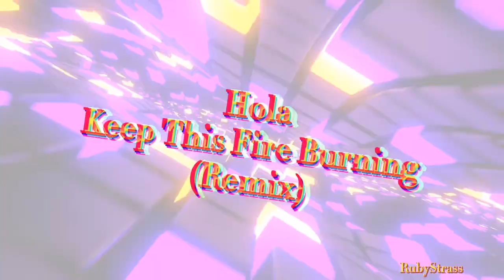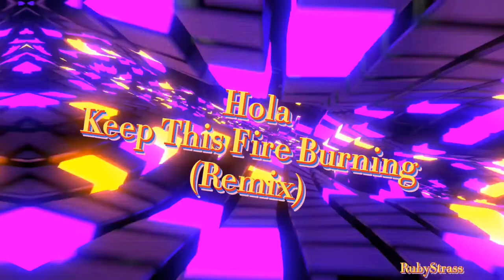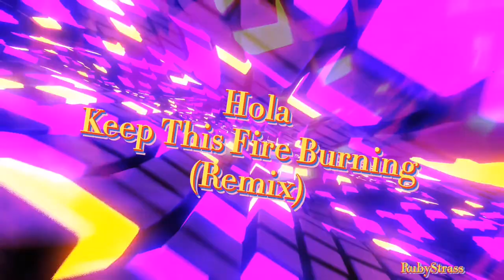Hola- Keep This Fire Burning (Remix)